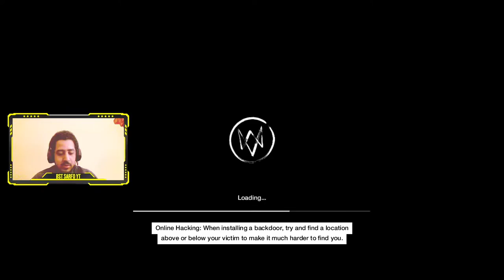Watch Dogs Act 2 Mission 13 A Risky Bid | Watch Dogs Pakistan (2020)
ramadan 2020 special Watch dogs 1 game play with facecam. I cover Ramadan 2020 topics here also

ramadan pakistan
ramadan mubarak
ramadan calendar
ramadan 2020 pakistan
calendar 2020 ramadan
ramadan in pakistan
ramadan in pakistan 2020
ramadan date
ramadan 2020 date
first ramadan
1st ramadan
ramadan in saudi
first ramadan 2020
ramadan calendar 2020 pakistan
ramadan moon
sehri time ramadan 2020
saudi arabia ramadan 2020
ramadan dp
ramadan kareem
ramadan calendar 2020 lahore
1st ramadan 2020
first ramadan in 2020,
Mufti Shahabuddin Popalzai
Arabia
Saudi Arabia
Moon
Suhur
Greeting
Ruet-e-Hilal Committee
Chaand Raat
Iftar

watch dogs
dedsec
watch dogs 1
watchdog game
aiden pearce